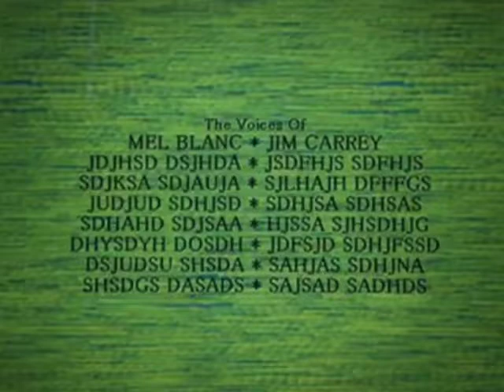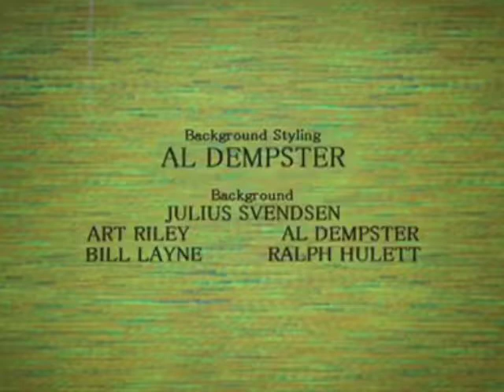Saul Bass The Wheeler Dealers (1963) Opening Title Sequence VHS 2001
And
HANNA BARBERA PRODUCTIONS
Presents

With A Voices Talents Of
ROBIN WILLIAMS
CATHERINE O'HARA
VINCENT PRICE
HAYLEY MILLS
MEL BLANC
JIM CARREY
JIM CUMMINGS
SCOTT INNES
TIM CURRY
ROSS BAGDASRIAN
DAN CASTELLANETA
FRANK WELKER
HANK AZARIA
FRANK OZ
HARRY SHEARER
JULIE KAVNER
JUNE FORAY
MARY GIBBS
TOMMY SANDS
ANNETTE FUNICELLP
SEBASTIAN CABOT
PAT O' MALLEY
JESSE HOWELL
BRUCE REITHERMAN
CLINT HOWARD

And Narrator As The Voices Of
BRAIN KEITH

Story
LARRY CLEMMONS
VANCE GERRY
KEN ANDERSON
OLLIE JOHNSTON
FRANK THOMAS
HAL KING
ERIC LARSON
ERIC CLEWORTH
RALPH WRIGHT

Directing Animators
MILT KAHL
OLLIE JOHNSTON
FRANK THOMAS
JOHN LOUNSBERY
MARC DAVIS
DON BLUTH

Character Animation
HAL KING
ERIC LARSON
THOMAS HAHN
PETER NYE
MICHAEL A. SHANTZIS
RICK AGE
ERIC CLEWORTH
JULIUS SVENDSEN
JOHN JENSEN
ART STEVENS
DAVE MICHENER
DON BLUTH
MILT KAHL
JOHN LOUNSBERY
T. HEE
BILL JUSTICE
XAVIER ATENCIO
DICK LUCAS

Effects Animation
FRED HELLMICH
WALT STANCHFIELD
DAN MacMANUS

Key Assistant Animators
JOHN B. MANSBRIDGE
JACK SENTER
MARIO GARBUGLIA

Assistant Animators
PIERO TOSI
HAL GAUSMAN
CHUCK KEEHNE
EMILY SUNDBY
ROBERT J. SCHIFFER
LA RUE MATHERON
DONALD HALLIDAY
DICK CAFFEY
COTTON WARBURTON
EMILE KURI

Breakdown & Inbetweeners
RAY de LEUW
TOM ACOSTA
ED HANSEN
DAN ALGUIRE
HAL KING
ERIC LARSON
ERIC CLEWORTH
RALPH WRIGHT

Pixar Computer Animation
THOMAS HAHN
PETER NYE
MICHAEL A. SHANTZIS
RICK AGE

Layout Styling
TOM McGOWAN

Layout
TOM ROWE
AL DEMPSTER
DON GRIFFITH
JOHN JENSEN
BASIL DAVIDOVICH
SYLVIA BOEMER
DAVE MICHENER

Background Styling
AL DEMPSTER

Background
JULIUS SVENDSEN
ART STEVENS
RALPH WRIGHT
AL DEMPSTER
ART RILEY
BILL LAYNE
RALPH HULETT

Special Character Morments, And Stylings
JOHN JENSEN
ART STEVENS
T. HEE
BILL JUSTICE
XAVIER ATENCIO

Titles
RICHARD WILLAIMS STUDIOS
SAUL BASS
T. HEE
BILL JUSTICE
XAVIER ATENCIO

Color By
TECHNICOLOR®

Art Directors
JOHN B. MANSBRIDGE
JACK SENTER
KEN ANDERSON

Production Design
MARIO GARBUGLIA

Character Design
PIERO TOSI

Production Manager
DON DUCKWALL

Set Designers
HAL GAUSMAN
EMILE KURI

Costumes
CHUCK KEEHNE
EMILY SUNDBY

Make-up
ROBERT J. SCHIFFER

Hair Stylist
LA RUE MATHERON

Sounds
ROBERT O. COOK
HERB TAYLOR
BARRY TOMAS
RON RONCONI

Film Editors
RAY de LEUW
TOM ACOSTA
DONALD HALLIDAY
COTTON WARBURTON

Assistant Directors
ED HANSEN
DICK CAFFEY
DAN ALGUIRE

Music Editor
EVELYN KENNEDY

Music
PAUL SMITH
FRANKLYN MARKS
ROBERT F. BRUNNER
JOHNNY MANDEL
BUDDY BAKER
GEORGE BURNS

Songs
TERRY GILKSON
AL KASHA
JOEL HIRSCHHORN
RICHARD M. SHERMAN
ROBERT B. SHERMAN

Orchestration
WALTER SHEETS

MAURICE NOBLE

Associate Producers
BECKY MANCUSO-WINDING
GERY NELSON
MAURICZIO LODI-FE
VINCENT McEVEETY

Screenplay By
CHUCK JONES
MATT STONE
TRAY PARKER

Executive Producers
RON MILLER
MARY RODGERS
BILL ANDERSON
WILLIAM HANNA
JOSEPH BARBERA

Produced By
WOLFGANG REITHERMAN

Directed By
WOLFGANG REITHERMAN
JOHN LOUNSBERY
ART STEVENS